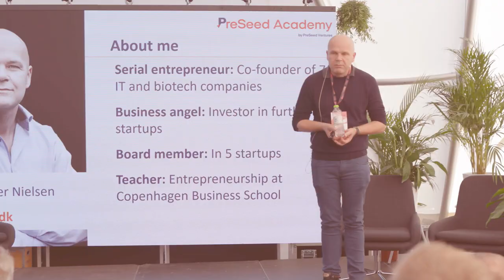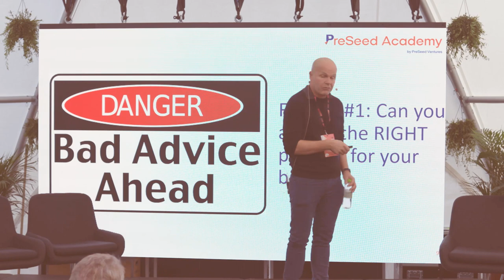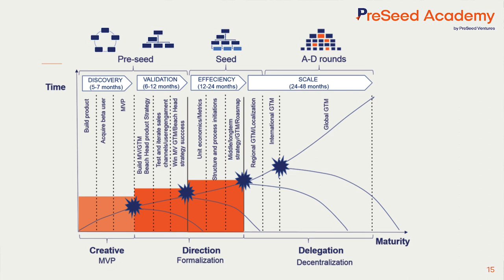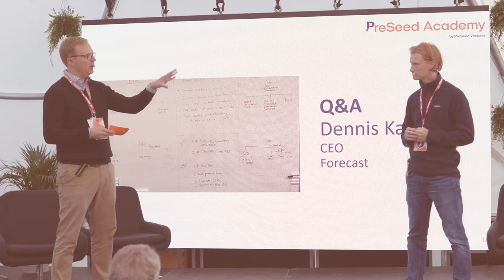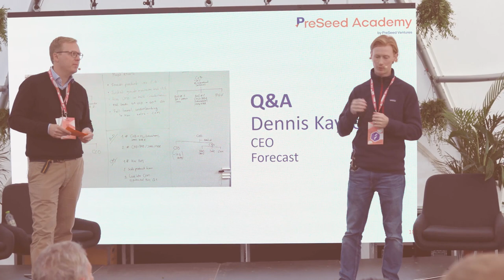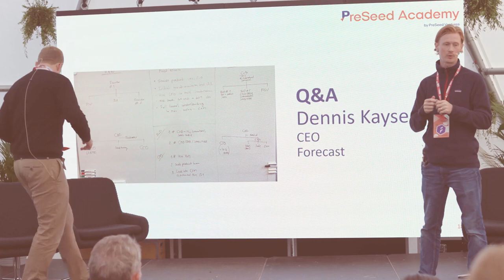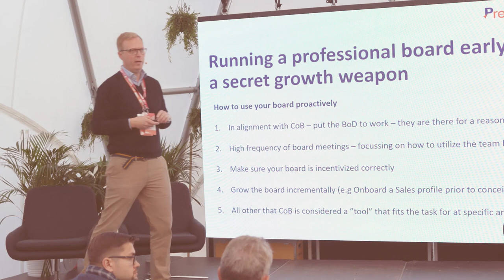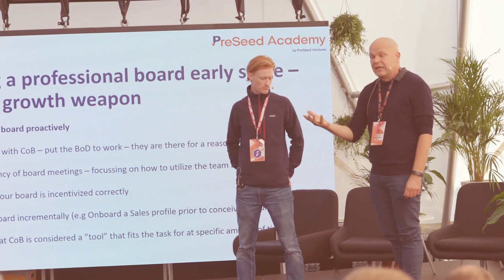PreSeed Academy #13: Professional boards - the secret weapon of early stage startups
To an early stage startup setting a professional Board of Directors with domain expertise and network can be a Golden ticket to grow the business with the right speed and focus.
Co-founder & CEO of Forecast, Dennis Kayser, Director of Talent at PreSeed Ventures, Mads Klarskov Petersen and Business Angel Nicolaj Højer share the ins and outs to deploying the right board at the right time and how to use it as a secret growth weapon early in a startups life cycle.

PreSeed Academy is Denmark's most ambitious startup school. The academy is pioneered by PreSeed Ventures in collaboration with Nicolaj Højer Nielsen and has developed from a strong desire to help early stage startups succeed.